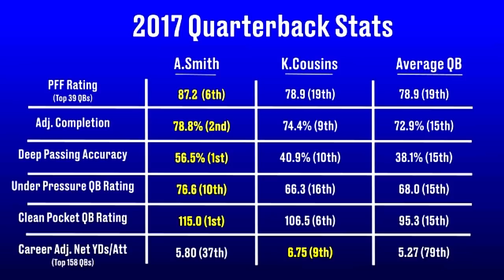Film Room: Alex Smith's fit in Jay Gruden's offense (NFL Breakdowns Ep. 104)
Alex Smith was traded to the Washington Redskins in exchange for a 3rd round pick and slot cornerback Kendall Fuller. In this video, I break down what makes him a good quarterback, some issues, a team comparison, and discuss the trade.